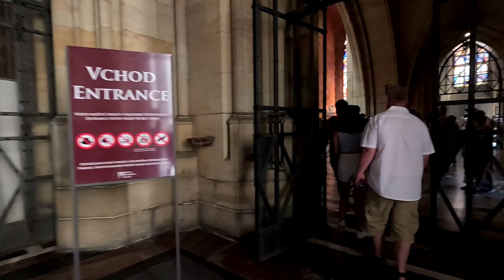St. Vitus Cathedral within Prague Castle ⛪🏰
St. Vitus Cathedral in Prague, Czech Republic, is a Gothic masterpiece with a history spanning over 600 years. It's the main cathedral of Prague Castle, where Czech kings were crowned. The cathedral's dimensions are impressive, featuring soaring spires and stunning stained glass, including works by Alfons Mucha. It houses the Royal Mausoleum and intricate stone carvings. The construction spanned centuries, resulting in a blend of architectural styles. It's a repository of cultural and religious treasures, including the Czech Crown Jewels. A top tourist attraction, St. Vitus Cathedral's grandeur and history continue to captivate visitors.